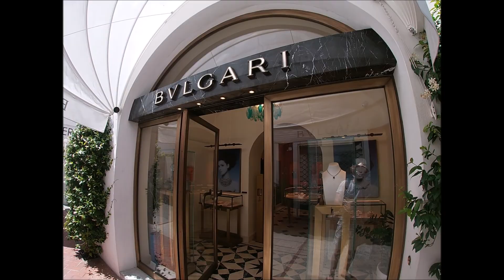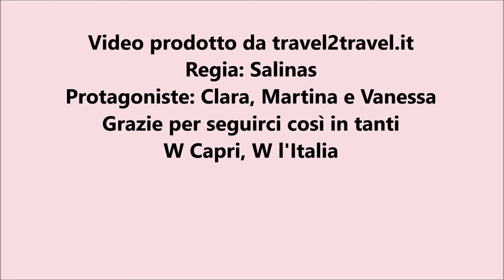Gita in barca a Capri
Splendida gita in barca a Capri per la famiglia travel2travel.it. Un luogo meraviglioso e unico.